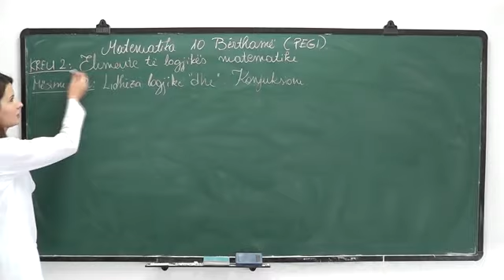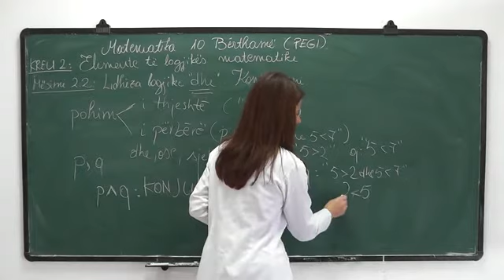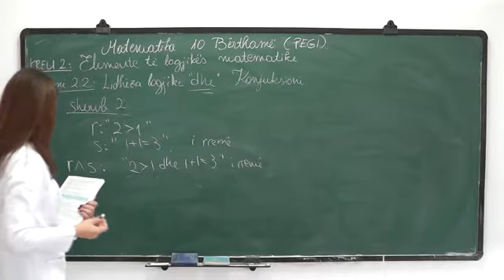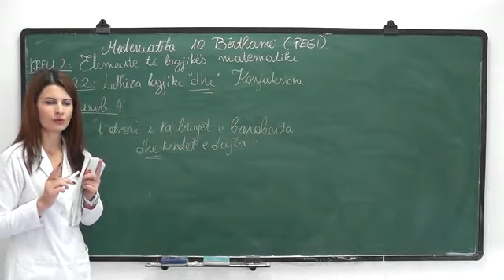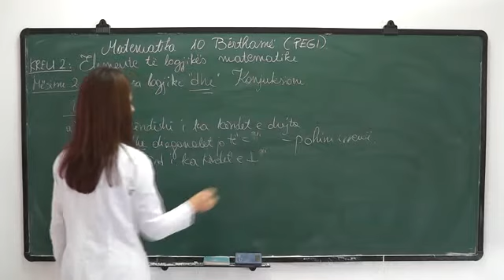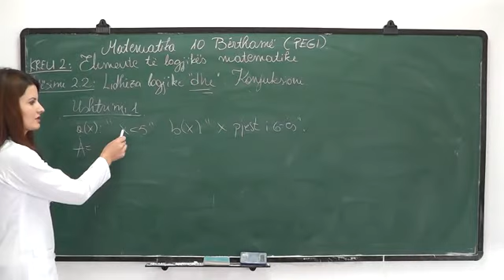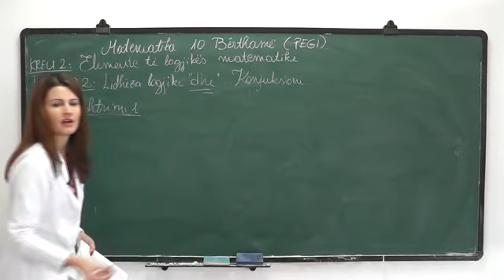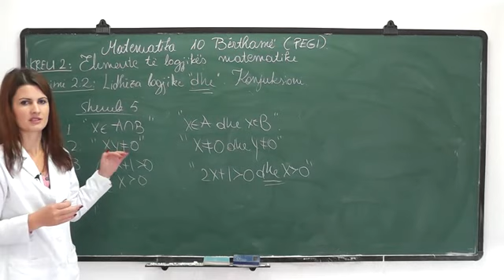Mësimi 2.2, Lidhëza logjike "dhe". Konjuksioni. (Matematika 10 Bërthamë)